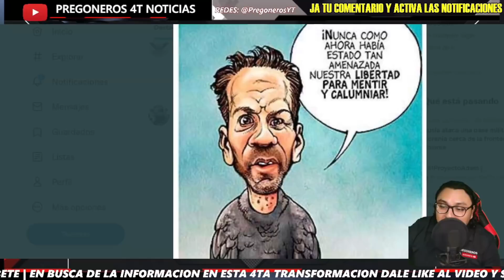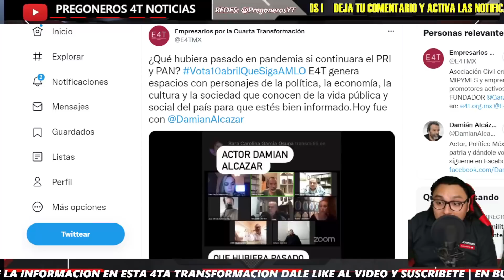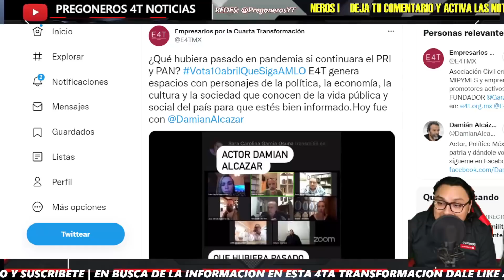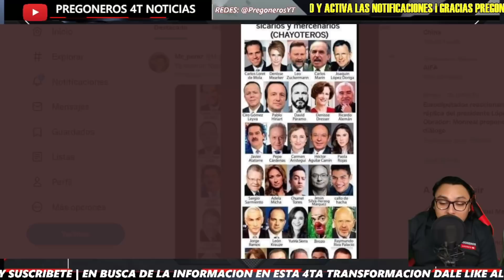¡ NO ES LA PRENSA QUE MERECEMOS ! ¡ DAMIAN ALCAZAR ESTALLA CONTRA MERCEN4RIOS PERIODISTAS !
Pregoneros 4T !!!